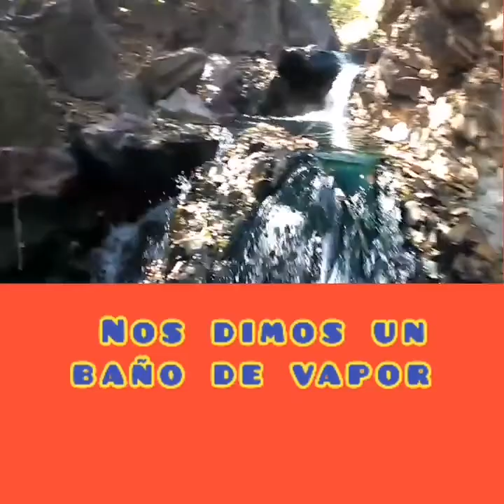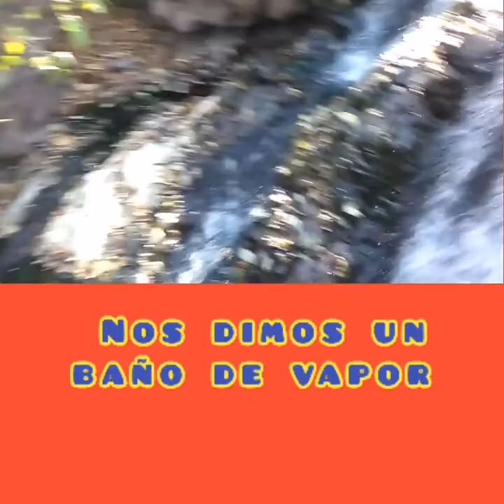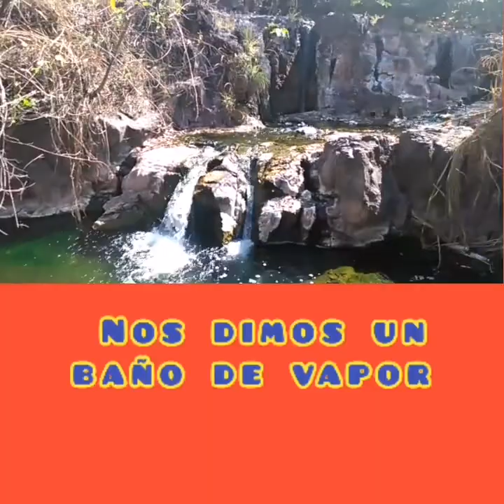SORPRENDETE CASCADA HIRVIENDO💯